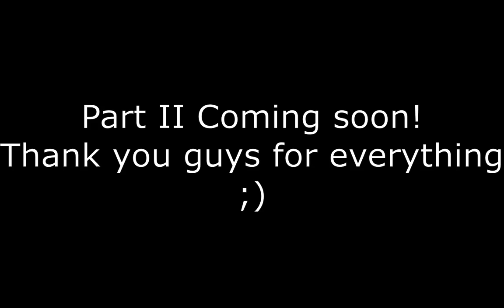Getting Boosted In Rogue Lineage!